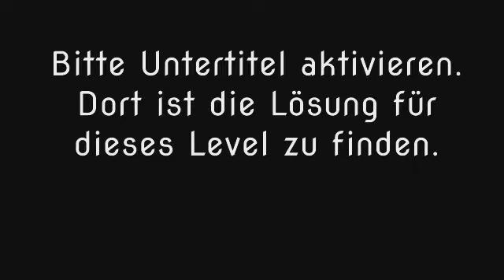Wort Guru - Level 1307 (UPDATE: Februar 2019) - Lösung (Immer aktuell!)